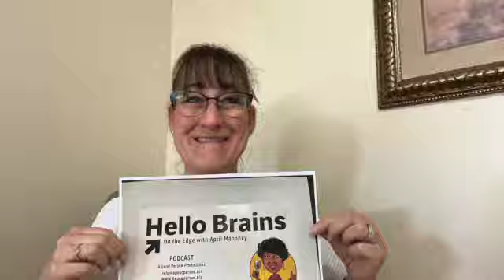RN, BSN Samantha Rawlinson on chronic pain and pain relief options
I am a RN Health and Wellness Coach. I help women who are suffering from Chronic Pain and Heart disease change to a primarily plant-based diet. In the process they will lose weight, decrease their blood pressure and cholesterol. They will gain energy and self confidence to live their best lives.